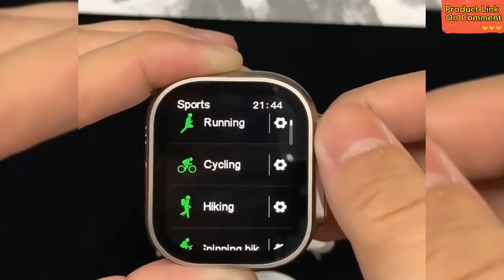Top 5: Best Smartwatches Under $30 in 2023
Here we will look at 5 of the best options on the market.

COLMI C61: This smartwatch has a classic design, with a 1.75 inch touch screen and a long battery life of up to 20 days. It is also water resistant, making it suitable for swimming or other water activities. The COLMI C61 can track your heart rate, sleep, and physical activity, as well as receive notifications from your phone and control your music.

Amazfit Bip U Pro: This smartwatch features a color touch screen, GPS, and a 5 day battery life. It is also water resistant and can track your heart rate, sleep, and physical activity. The Amazfit Bip U Pro also has a wide range of features, including voice controls, smartphone notifications, and more.

HAYLOU GST: The HAYLOU GST has a sleek and modern design, with a 1.4 inch color touch screen. It has a long battery life of up to 14 days and is water resistant. The HAYLOU GST can track your heart rate, sleep, and physical activity, as well as receive notifications from your phone and control your music.

Valdus H11 Ultra: This smartwatch has a stylish design, with a 1.54 inch touch screen. It has a long battery life of up to 7 days and is water resistant. The Valdus H11 Ultra can track your heart rate, sleep, and physical activity, as well as receive notifications from your phone and control your music.

Zeblaze Btalk: The Zeblaze Btalk has a modern design, with a 1.3 inch color touch screen. It has a long battery life of up to 7 days and is water resistant. The Zeblaze Btalk can track your heart rate, sleep, and physical activity, as well as receive notifications from your phone and control your music.

In conclusion, these 5 smartwatches are great options for anyone looking for a convenient and stylish way to keep track of their fitness, stay connected with their mobile devices, and keep up with the latest technologies. Choose the one that best fits your needs and enjoy a smart and healthy lifestyle!